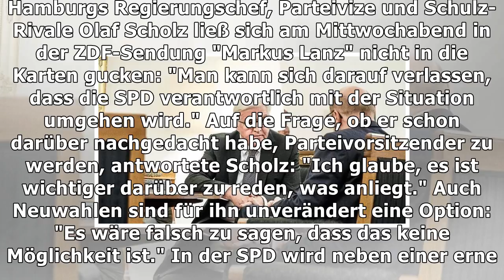Spd in der zwickmühle